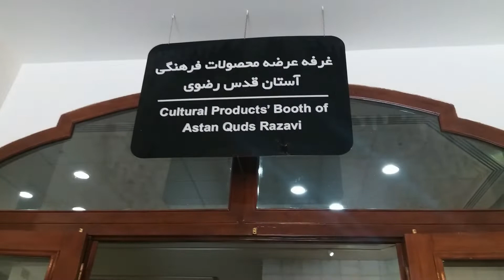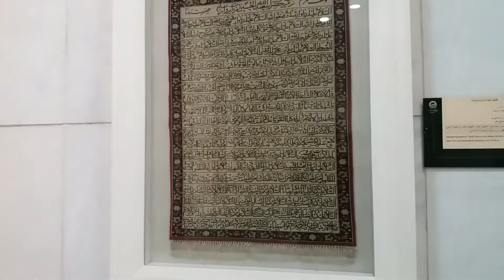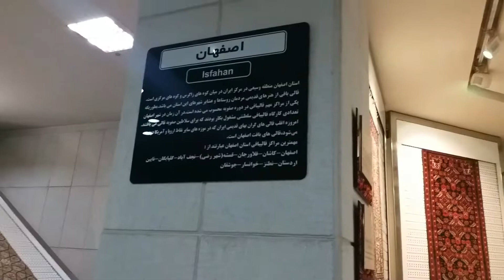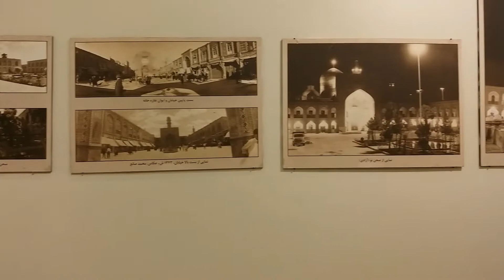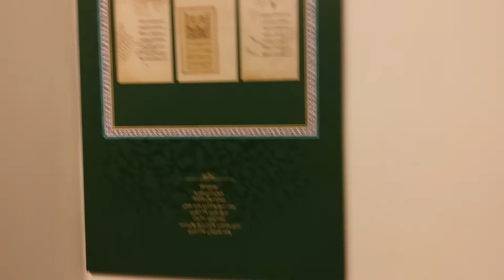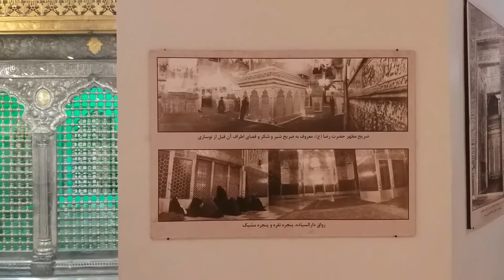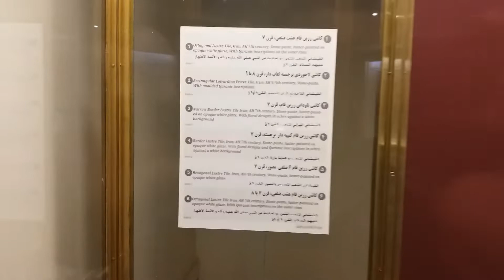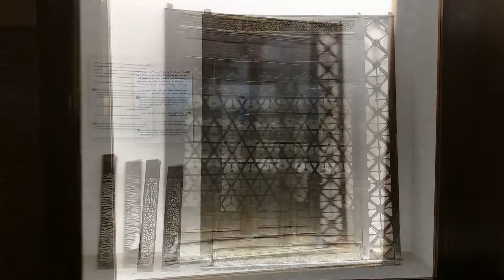HISTORICAL MUSEUM OF IMAM ALI RAZA Mashhad Iran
THIS IS 1ST TIME TO SHOW THE MUSEUM OF IMAM ALI REZA A.S. MUSEUM HAS MANY MEMORIES AFTER HIS MYTOR. MANY VIEWS OF HUNDREDS OF THINGS HERE.